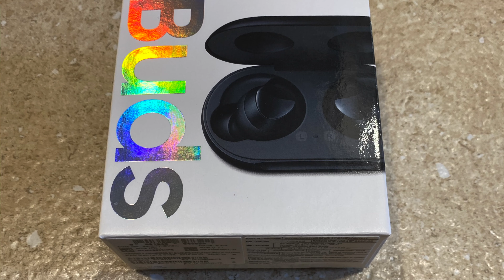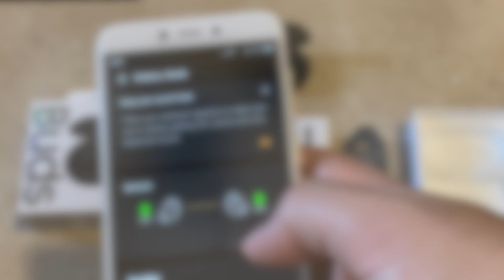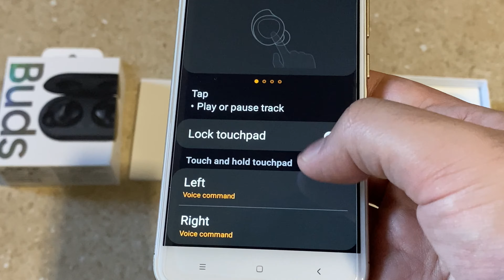Samsung Buds | Review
Samsung Buds (2019) review with my thoughts. How do these earphones match up with the newer Buds+ and do the Buds+ really match up to their cost.

Samsung Buds : INR 9,990
Samsung Buds : INR 11,990